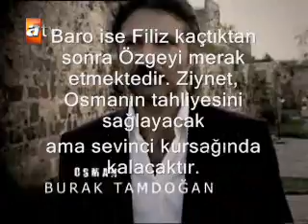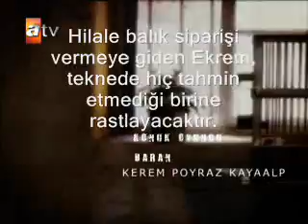Parmakliklar Ardinda 48. Bölüm Fragmani Özeti Yeni!!!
Parmakliklar Ardinda 48. Bölüm Fragmani Özeti